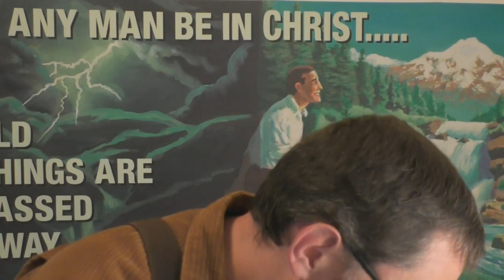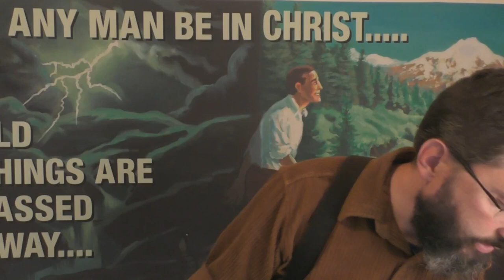Answering A Letter From Belgium